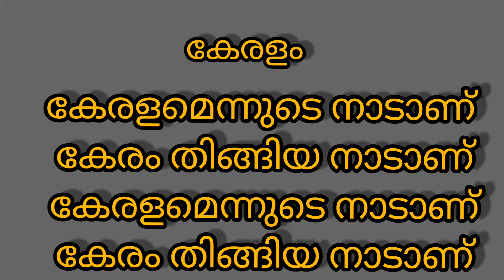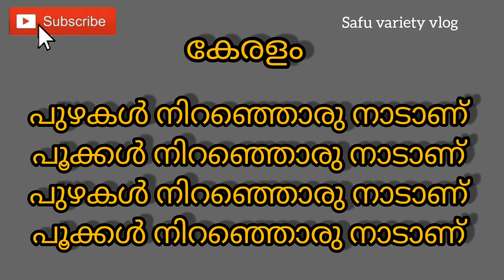Kerala piravi song | with lyrics | kerala piravi songs for kids | kerala piravi malayalam poem 2020